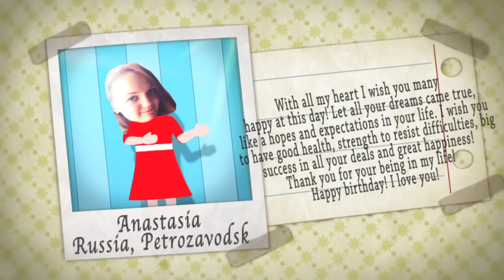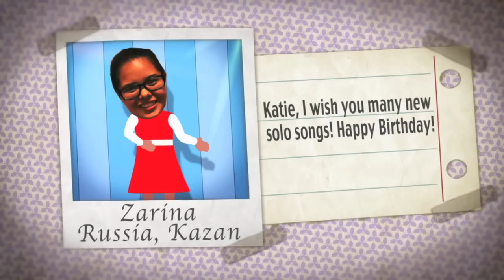Happy Birthday, Katie Stevens!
HAPPY BIRTHDAY, OUR QUEEN! WE LOVE YOU!